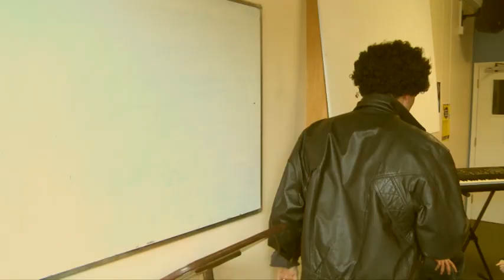'Hello' (Lionel Richie parody) - directed by Johnny Vegas with Christian O'Connell Breakfast Show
Directed by Johnny Vegas and starring Christian O'Connell, Richie Firth, Johnny Vegas and Andrew Bailey - and students and staff from Brooklands College.
The Christian O'Connell Breakfast Show on Absolute Radio brings you their own unique take on Lionel Richie's classic music video 'Hello'. It's Johnny's gift to Absolute Radio listeners for Valentine's Day.

Production by Chris Skinner & Mark Lockett
Video by Adrian Hieatt